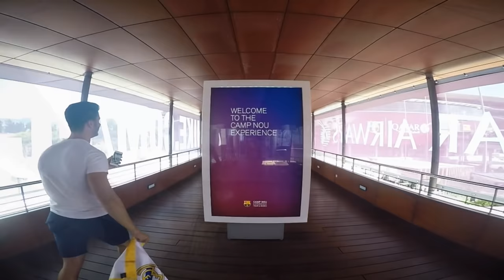Ekskurzija Gimnazija "Slobodan Skerovic" B smjena (2015)